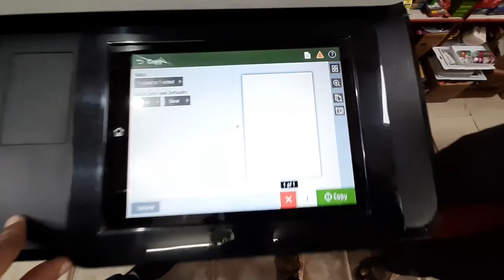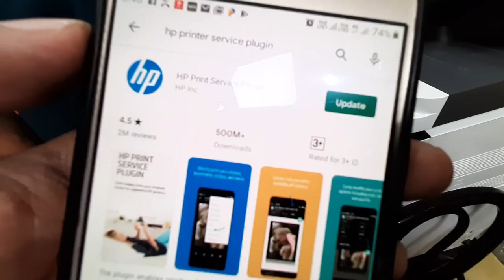HP MFP E82550dn Photocopy/XEROX Machine More Information - Printing Cost,Speed and Pages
HP Photocopy Machine More Information - Printing Cost,Speed and Pages
MFP E82550dn